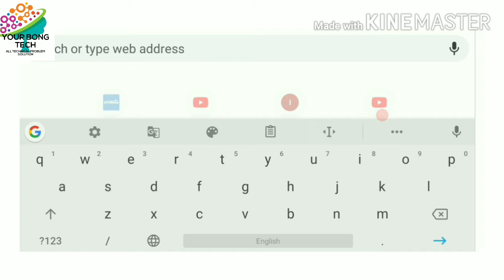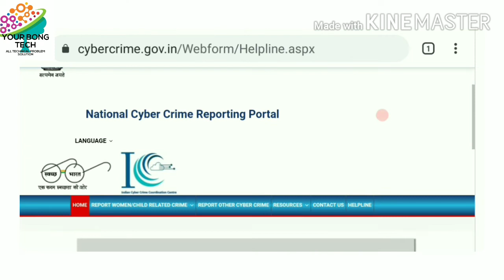অনলাইনে প্রতারিত হলে কিভাবে অভিযোগ জানাবেন।||Your Bong Tech